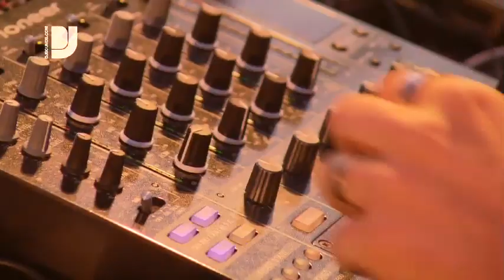City Parade 2011 - Part 2 - Dragon Stage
In our next clip of the City Parade in Brussels, Belgium we catch up with Chicago Techno shaman DJ Rush, former Underworlder Darren Emerson and native Belgian Tom Hades.

All clearly enjoying themselves at the main stage of the City Parade, they reveal their own unique tricks of the trade, where their sound is at and any hot releases they have coming up. Next up we speak to Axwell and Korova Sound System.